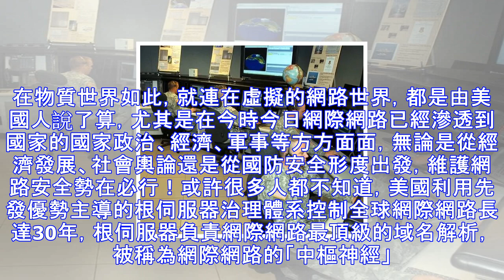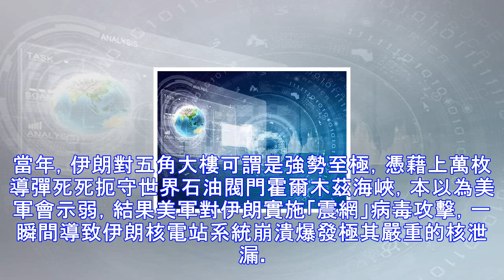中國突然宣布！美日阻止為時已晚，轟動世界！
人為刀俎，我為魚肉！當下的國際秩序對中國極為不公且極為不利，因為規則本就是以美國為首的西方國家所制定。在物質世界如此，就連在虛擬的網路世界，都是由美國人說了算，尤其是在今時今日網際網路已經滲透到國家的國家政治、經濟、軍事等方方面面，無論是從經濟發展、社會輿論還是從國防安全形度出發，維護網路安全勢在必行！或許很多人都不知道，美國利用先發優勢主導的根伺服器治理體系控制全球網際網路長達30年，根伺服器負責網際網路最頂級的域名解析，被稱為網際網路的「中樞神經」。由美國一手構建起來的IPv4體系，全球共13台根伺服器，唯一主根部署在美國，其餘12台輔根有9台在美國，2台在歐洲，1台在日本。看到就睡懶覺卡...
源: pixpo